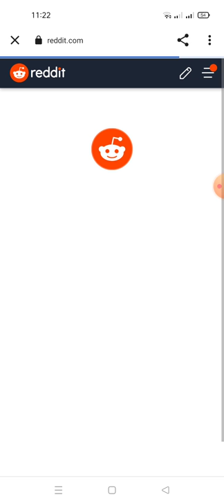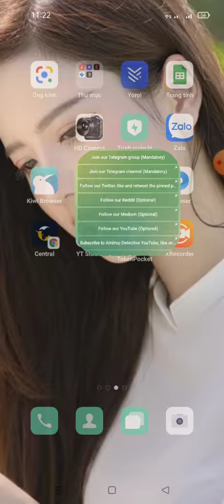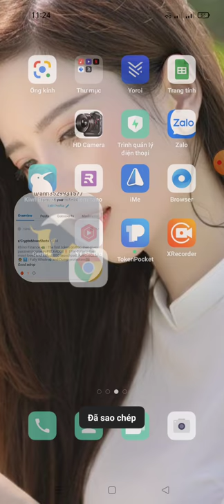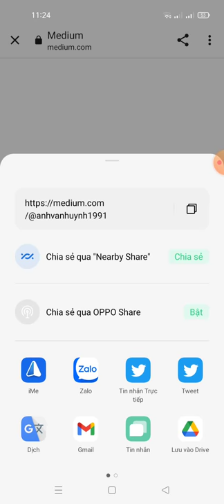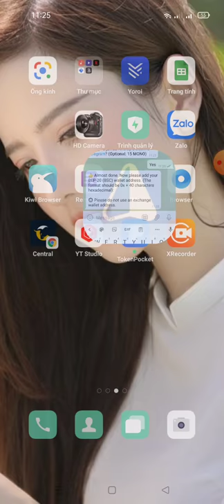airdrop -hướng dẫn nhận 500 MONO -Monopolist Airdrop tổng poll 1.2 Million MONO~$24,000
Link ĐK